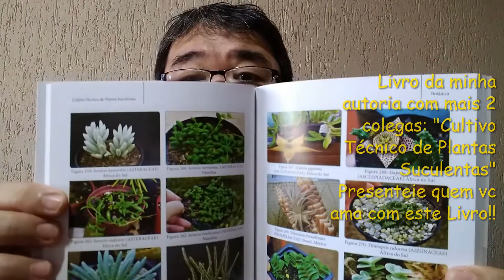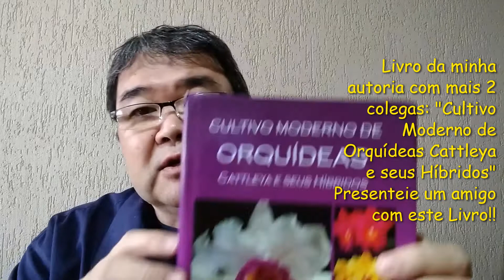Voce conhece as "FASES" das PLANTAS? Diferentes formulações de ADUBOS!! Prof.Roberto Takane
Neste video comento sobre as fases de uma planta e diferentes adubos para cada fase, de uma forma bem simples para que todos entendam a necessidade de diferentes proprocoes dos nutrientes am cada fase!
Solicito aqui  o apoio a entidade CAPELA DA SAGRADA FAMIÍLIA DE NAZARÉ com doacoes de roupas, alimentos, etc.